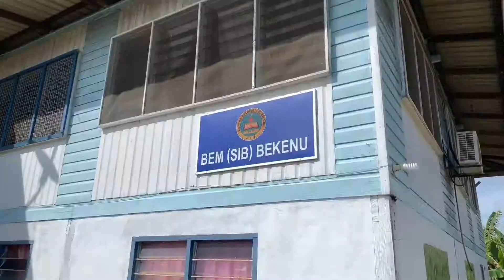BEM Kelompok Bekenu,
Mother’s day 2019 celebration.